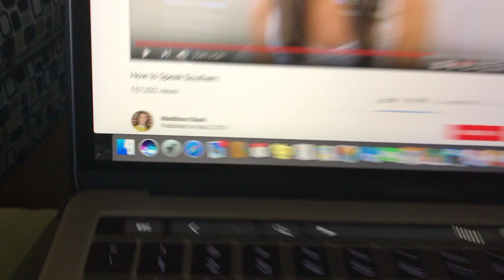A Spooky Halloweekend - Vlog #7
Hey everyone :)
We are Jessie & Lexie, two first-year students at Davidson College in North Carolina! We film weekly vlogs to show you what college is like at a small, liberal arts school.